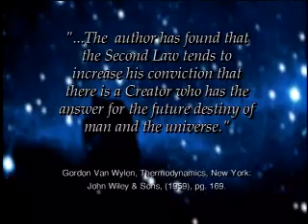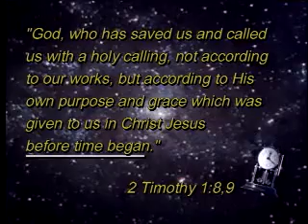Documental sobre los Orígenes 2/7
Un documental increible.